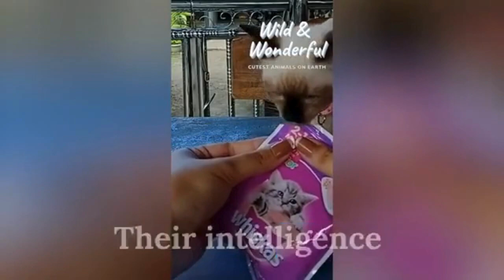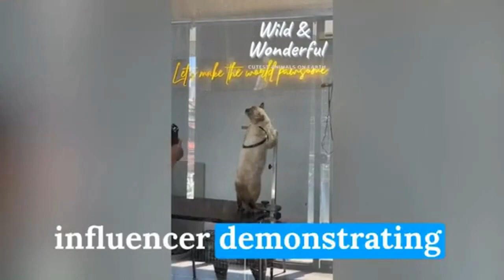MIND-BLOWING Facts ABout Siamese Cats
Calling all cat lovers! Join us on a magical journey into the elegant world of Siamese cats in our latest episode of 'Wild & Wonderful: Cutest Animals on Earth.'  Discover 40 enchanting facts about these regal felines that will make your heart melt. From their playful antics to their royal history, Siamese cats are a treasure trove of charm and intelligence.

Did you know that Siamese cats are known for their chatty nature and love for climbing? Uncover the unique traits that make them furry soulmates with a flair for the dramatic. Whether you're a seasoned cat enthusiast or a new feline friend, you're in for a purr-fect treat!

Watch till the end to unravel all the reasons why Siamese cats stand out as truly one of a kind. Don't miss this delightful exploration of the SiamesePlay, RoyalFelines, ChattyCats, and FelineGenius. Share your favorite Siamese cat moments in the comments below and let us know if you have a regal feline companion at home!

Really, here's why you should join us:

 Be first to access our NS LABS Creator Studio, where we take you behind the scenes on our operations and help you become a famous creator
 Join the conversation with like-minded people, show love for your favourite artists and tell us who to feature next
 Daily dose of in-depth biographies on up and coming artists, influencers and celebrities

Let's gooooo and embark on this incredible journey together.